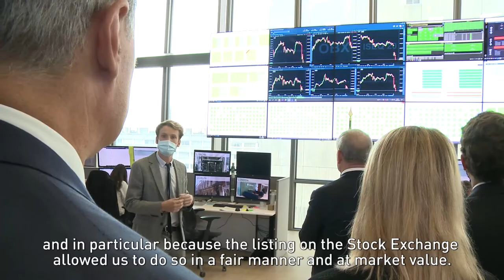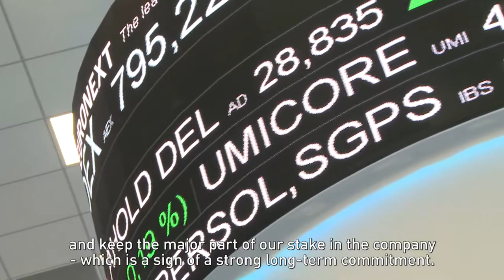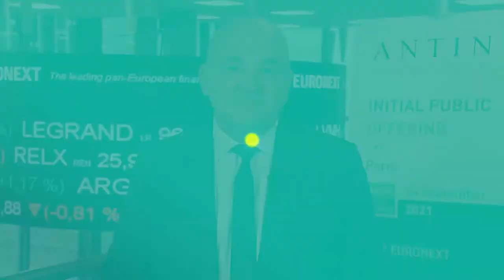Antin Infrastructure Partners lists on Euronext Paris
Alain Rauscher, Chief Executive Officer of Antin Infrastructure Partners, opens the trading day in Paris.

Antin Infrastructure Partners is a private equity firm specialized in the acquisition of majority shares in infrastructure companies operating in the energy and environment, telecommunications, transportation, and social infrastructure sectors.